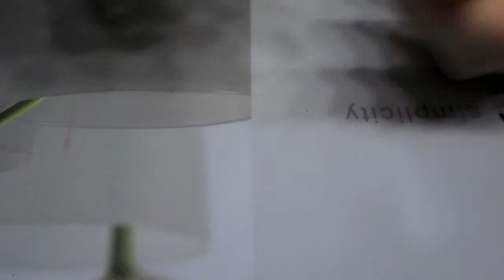OPI for Azede Jean Pierre NYFW 2014 | Nail art design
I saw this nails on OPIs Instagram for the NYFW Azede Jean Pierre show and thought it was a cool halfmoon manicure to do!